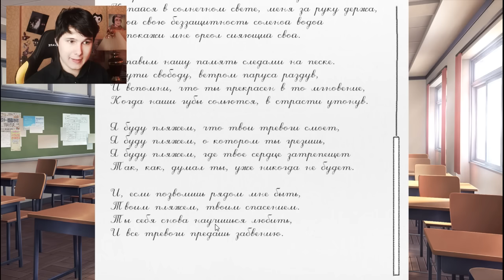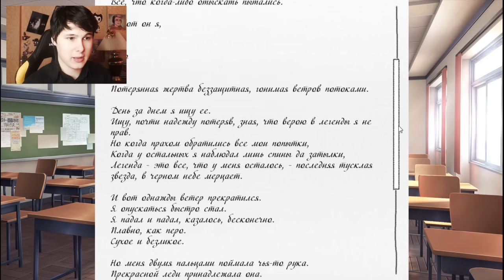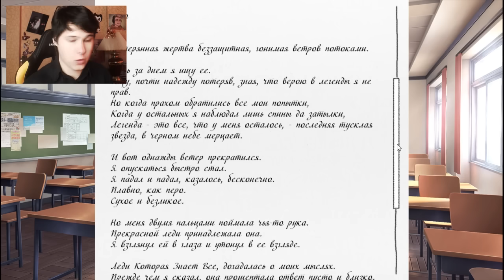ВСЕ СТАНОВИТСЯ ХУЖЕ - Doki Doki Literature Club - Доки Доки литературный клуб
ВСЕ СТАНОВИТСЯ ХУЖЕ - Doki Doki Literature Club